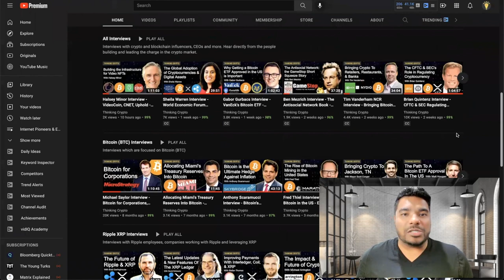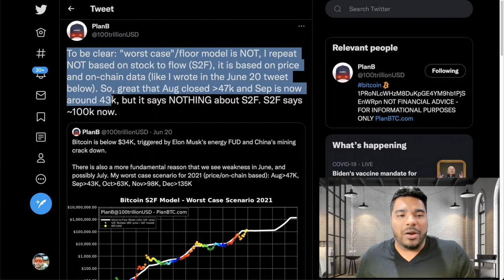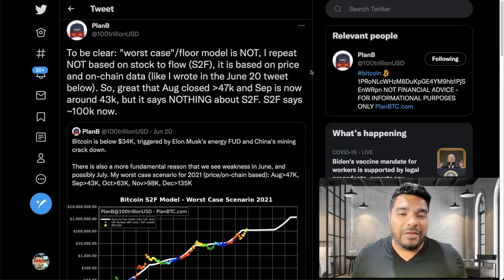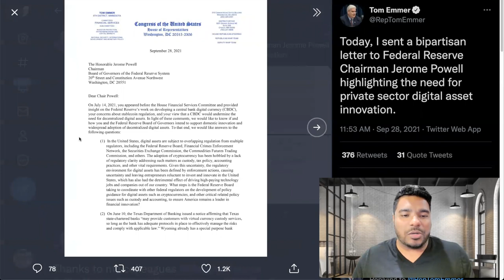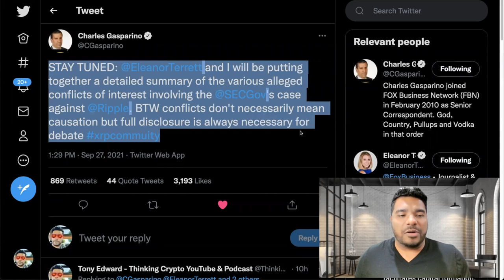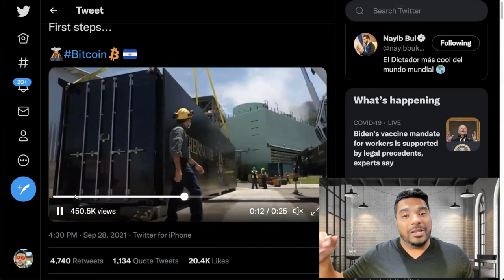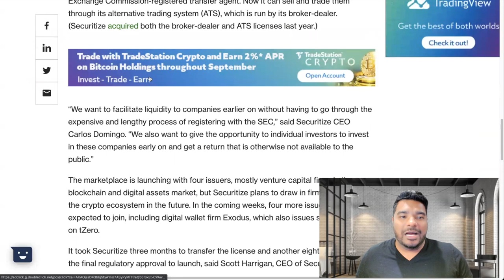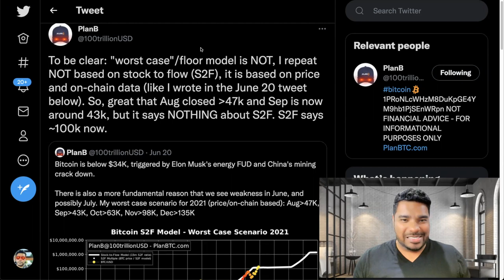CRYPTO NEWS - US Crypto Regulations, SEC Ripple XRP, & El Salvador Volcano Bitcoin Mining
Big Cryptocurrency news today as Congressman Tom Emmer submits a bipartisan letter to Fed Chair Jerome Powell asking for crypto regulations. Attorney John Deaton will join FoxBusiness and Charles Gasparino to discuss the SEC Ripple XRP lawsuit. El Salvador President Nayib Bukele shares a video of the country mining Bitcoin with Volcanic energy. Bitcoin salaries in El Salvador can now be paid through ATM maker Athena. Securitize, a digital assets securities firm, has launched a secondary marketplace for trading tokenized shares of private companies under a subsidiary called Securitize Markets. CFTC hits Kraken with $1.25M in fines over alleged illegal offering.

⏰ Time Stamps ⏰
00:00 Intro
03:04 Crypto Market and Bitcoin price
07:24 Congressman Tom Emmer crypto regulation letter to Jerome Powell
10:38 Charles Gasparino and John Deaton SEC Ripple XRP
13:50 El Salvador Volcano Bitcoin mining
15:49 Securitize security token marketplace
17:28 Kraken hit with fine from CFTC

CRYPTO NEWS - US Crypto Regulations, SEC Ripple XRP,  & El Salvador Bitcoin Mining